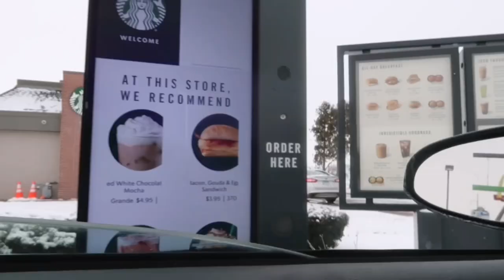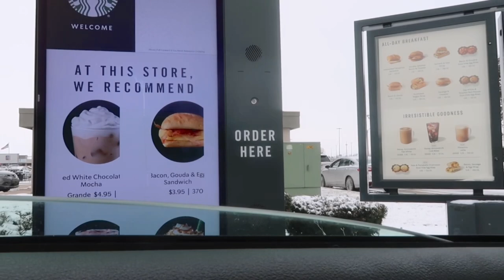VLOG: AMERICAN EAGLE TRY ON HAUL + SHOP WITH ME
Cropped Top

Cropped Top

Plaid Top

Cropped Cardigan

Hoodie (similar)